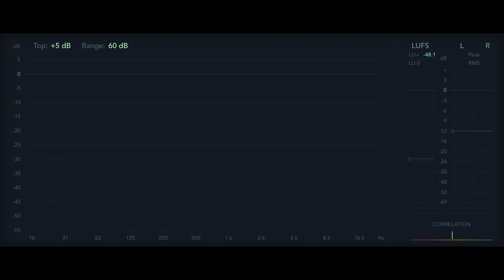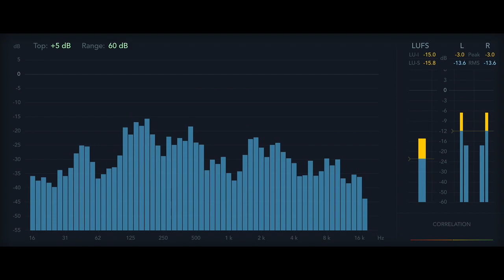12 Rules for Life - Rule 8.2 - My Landlord [Audiobook]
Rule 8: Tell The Truth, or At Least Don't Lie
My Landlord

12 Rules For Life, An Antidote to Chaos